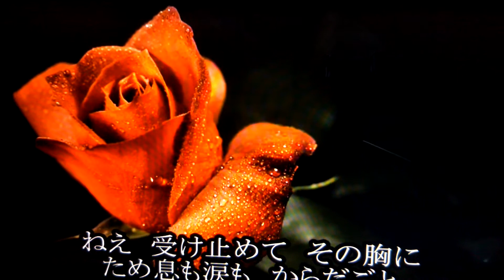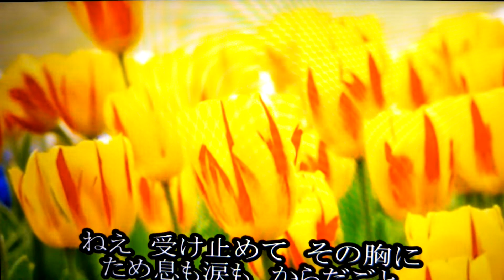「新曲｣運命の悪戯/瀬口侑希/byhisaogotoh/2022年2月23日発売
この曲は2022年2月23日発売の歌です。カラオケはtomogara2さんをお借りしました、ありがとうございます｡よろしくお願い致します。